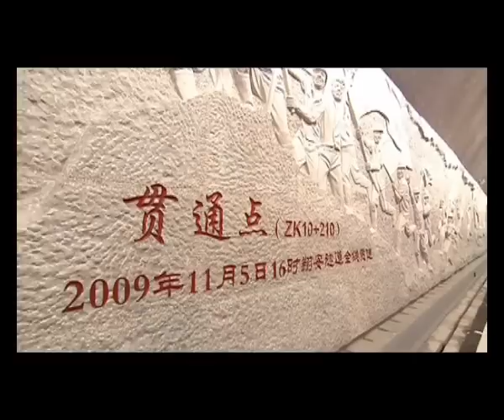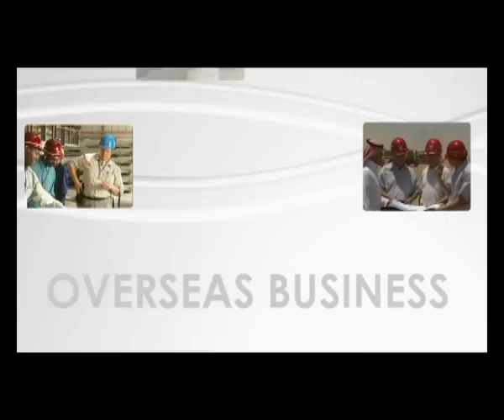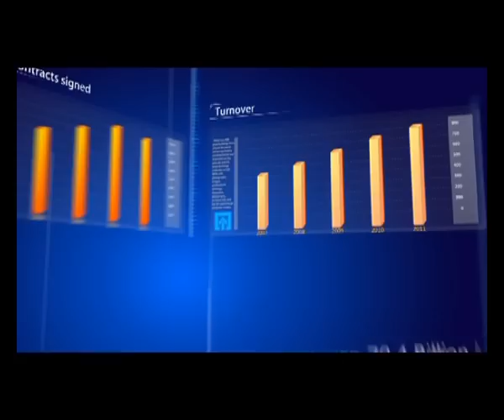CRCC China Railway Construction Corporation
China Railway Construction Corporation Limited (“CRCC”) is one of the most powerful and largest integrated construction groups in China and even in the world. CRCC has been listed among the Fortune Global 500 Companies since 2006 and the recent rank was No. 62 in 2015. It was continuously ranked the Top 3 largest Global Contractor by the Engineering News Record (ENR).